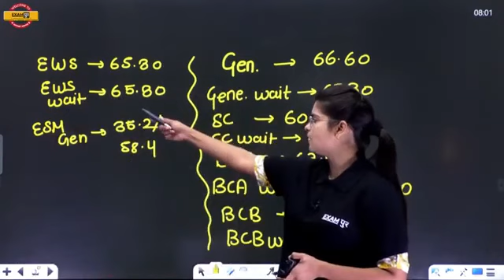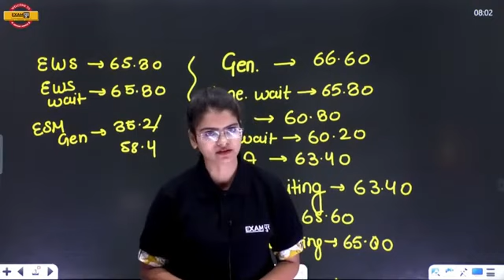Haryana SI Result Declared || By Preeti Maam